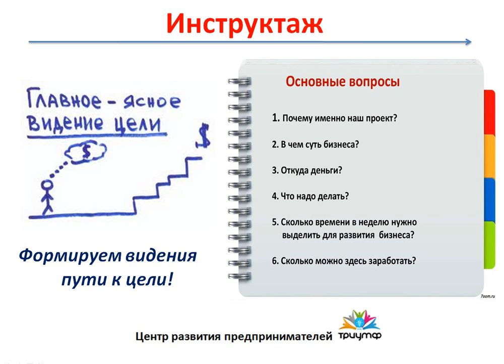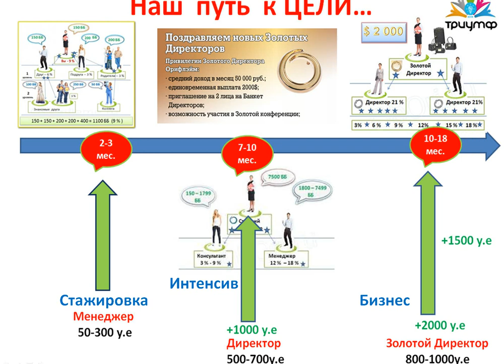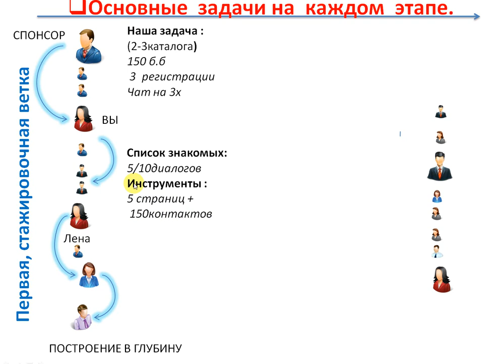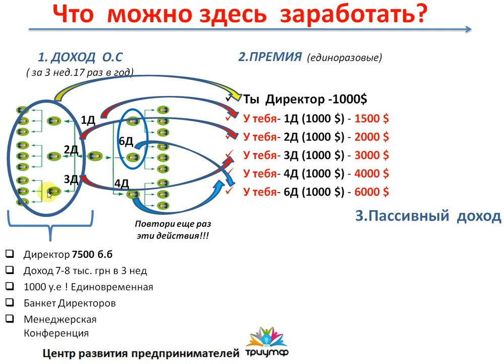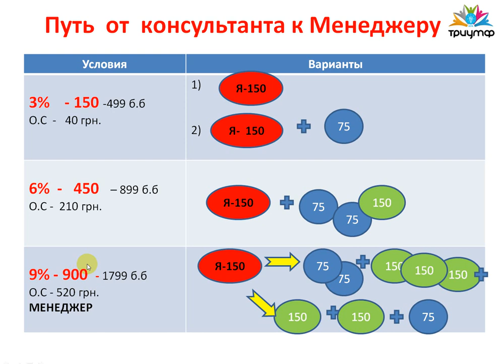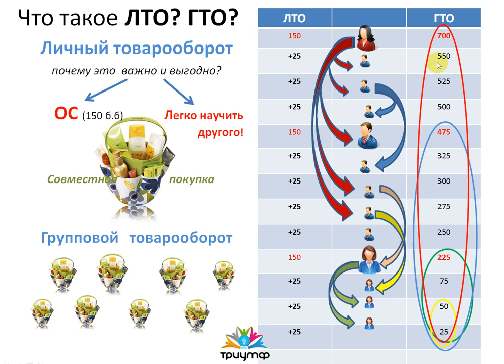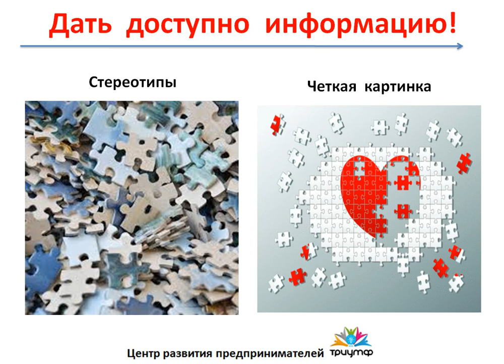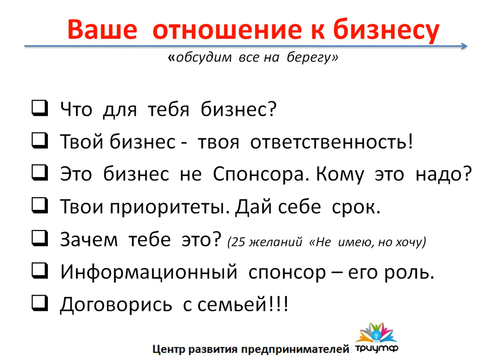Инструктаж. 11февраля 2019. Светлана Бережная